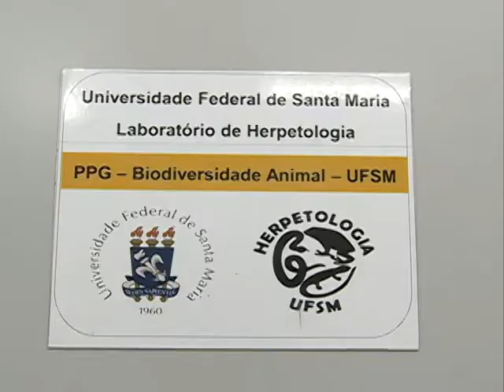Jornal da UFSM - 07.08.2014